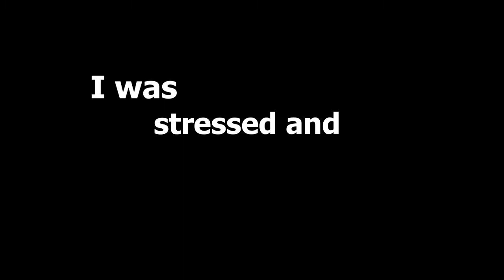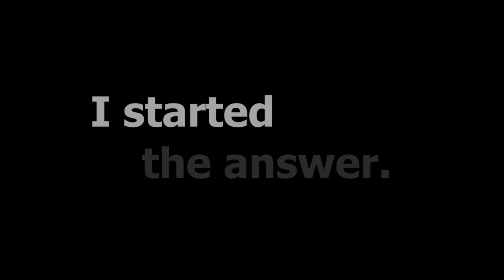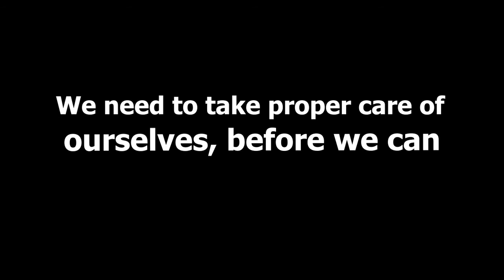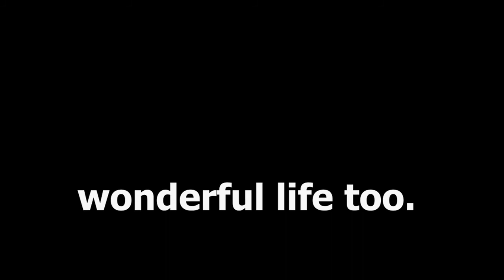Caregiver 2.0 Book Trailer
It's here! My book is now available for preorder and I couldn't be more excited!
Caregivers aren’t provided the tools they need to succeed. One reason why I wrote this book is to help others like me; those that are caring for a loved one and do not have a background in caregiving.
I was in a dark place during those times. I want to help anyone in that place and that starts now! With you on my launch team, you can bring a caregiver one step closer to finding my personal strategies to managing stress, self-care, asking for help, and finding happiness.
Are you a caregiver? Be part of my team and you’ll be one of the first to read Caregiver 2.0 for yourself! Nothing would make me happier than knowing I can help you.
Join my launch team and help support Caregiver 2.0 (plus preorder your copy!)

Clubhouse: @meriamboldewijn